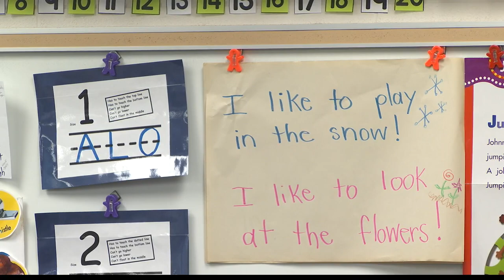Juniata Valley Elementary School teacher receives Presidential Award For Math and Science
Kristen Joivell received the highest honor any teacher can achieve -- the Presidential Award for Math and Science.